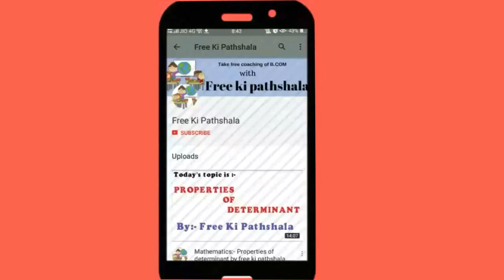Census and Sampling 1 | CLASS 1 | What do you mean by Universe ?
Today;s Topic is :- Census and Sampling 1 | CLASS 1 | What do you mean by Universe ?